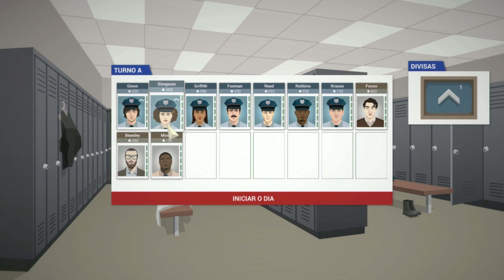THIS IS THE POLICE#8: MELHORANDO NOSSA POLICIA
Mergulhe numa história intensa de corrupção, crimes e intrigas. Encarne o rígido Chefe de Polícia Jack Boyd e fique cara a cara com a escória de Freeburg, uma cidade em queda livre. Será que Jack vai chegar à aposentadoria com uma bolada, esperando para ser gasta, ou vai acabar durango… ou pior ainda?
Seja tragado por este polêmico conto de corrupção, crime e intriga policial. Gerencie sua equipe, atende às emergências e investigue os crimes numa cidade à beira do caos. O submundo da máfia trama por trás dos panos, fincando suas garras cada vez mais fundo na cidade, mesmo o prefeito estando pronto para explorar cada situação para levar vantagem política.
Escolha sua abordagem a cada situação à medida que ela se desenrola. Você às vezes vai reagir a uma crise se desdobrando numa cena de crime, ou negociar com os chefões do crime de Freeburg. Outras vezes, você vai se deparar se esquivando de perguntas feitas numa coletiva de imprensa, ou até mesmo num eventual interrogatório no rol de testemunhas. Será que você consegue evitar que este vulcão entre em erupção, pelo menos até conseguir um bom pé de meia para a aposentadoria? Ou será que você vai acabar atrás das grades — ou pior?

Sua missão é simples: Conseguir $ 500.000 em 180 dias, antes de Jack Boyd se aposentar. Como? Aí é com você!
Decisões, decisões e mais decisões: em miúdos, “This Is the Police” é uma história sombria e como você reage a ela. Qualquer que seja a sua decisão, ela influenciará o jogo — e, portanto, o destino de Jack Boyd.
O bem, o mal… a escória? O Chefe do Departamento de Polícia de Freeburg lida com todos os tipos de pessoas. Vai de você separar os bons dos maus.
Cumpra com suas obrigações: Como chefe do DP de Freeburg, Jack deve cuidar das atividades cotidianas: atender às emergências, gerenciar seus policiais, brigar pelo orçamento…
Comece resolvendo as Investigações e consiga evidências contra as gangues criminosas de Freeburg.
Negocie com os diferentes poderes da cidade: o prefeito, a máfia, a igreja, o sindicato dos trabalhadores. Todos oferecem favores, mas tudo tem seu preço.

✅Adicione como amigo ou siga no perfil do canal :)